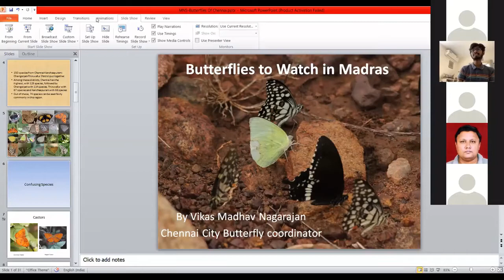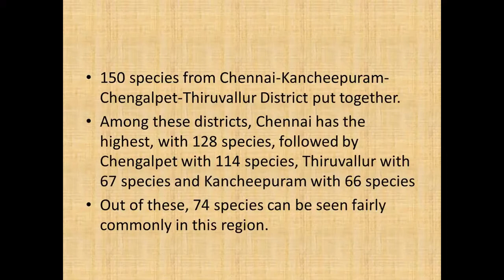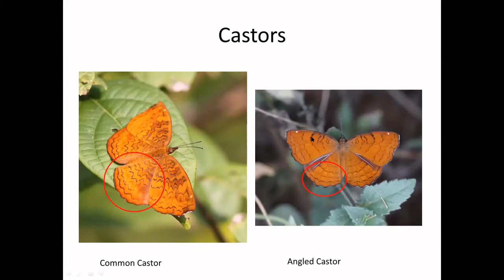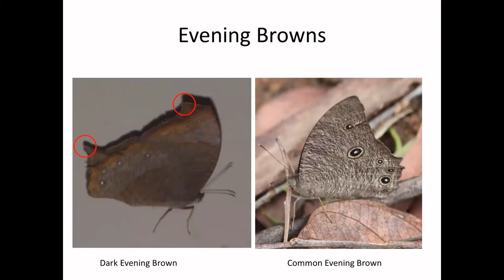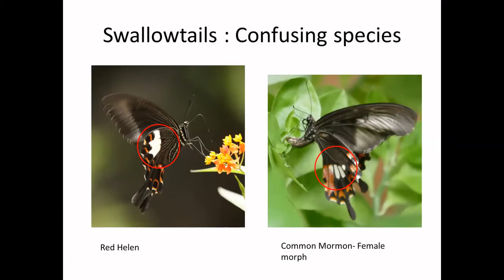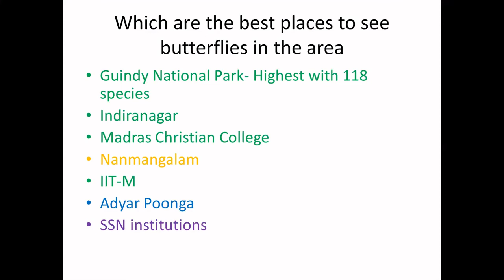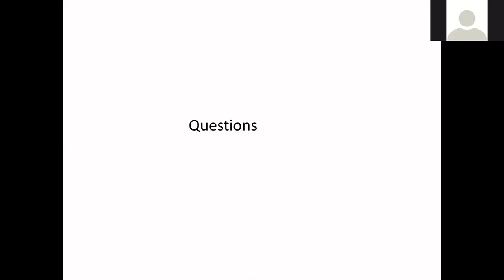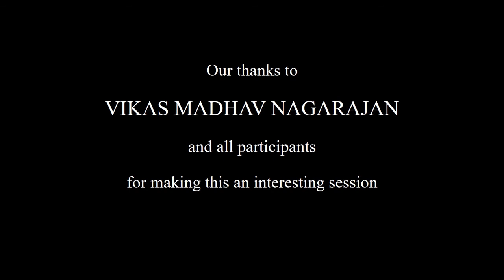MNS-Webinar: Butterflies To Watch In Madras - Vikas Madhav Nagarajan, September 13, 2020